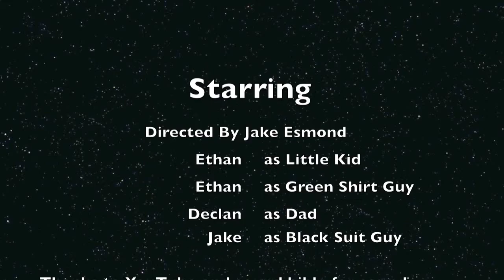The Blob, by Jacob Esmond and Declan Moore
Claymation Media production produced under Mr. Gilley's media arts and technology program, Portland, Oregon.